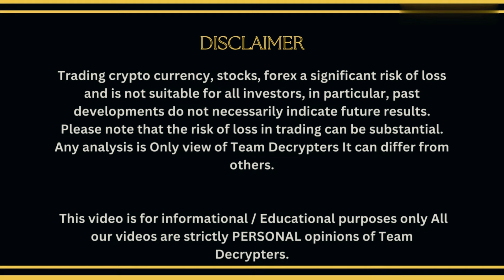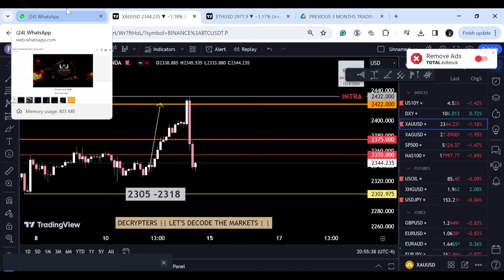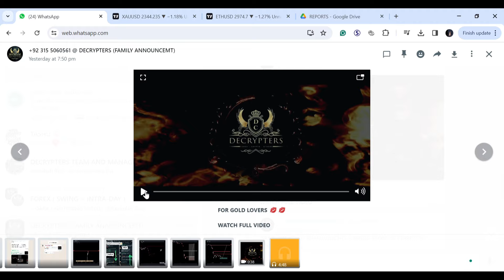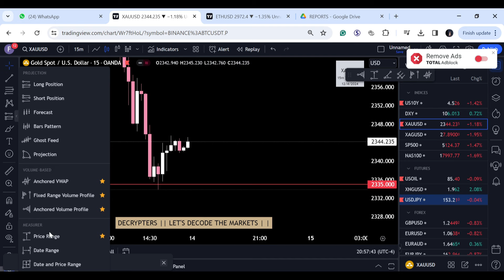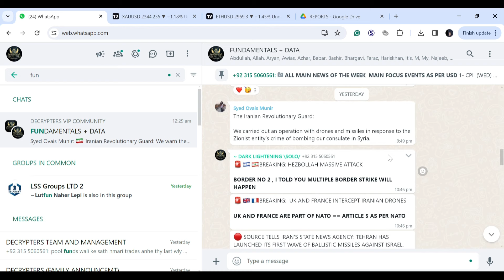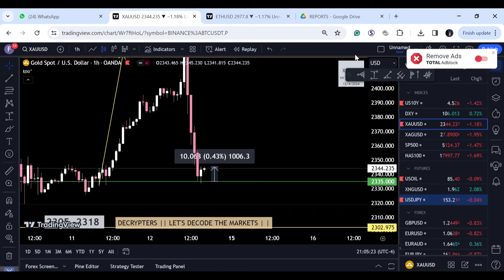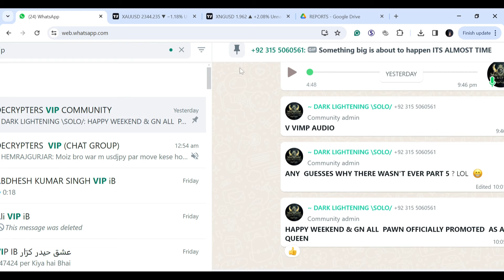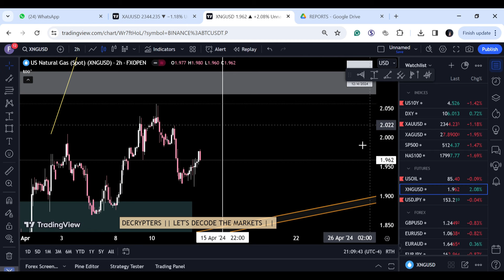WEEKLY PREVIEW | PREDICTIONS DONE 💯 💯 | WHATS NEXT ? 😱😱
Stay updated with daily market analysis for forex and crypto trading! Learn tips and tricks to help you on your trading journey.

**WELCOME TO DECRYPTERS**

In this video, we'll analyze the daily market trends for both Forex and cryptocurrency trading in Hindi. Stay updated with the latest market news and make informed trading decisions with Decrypters! Don't miss out on this valuable information - watch now and join the trading community!

In-depth daily market analysis on forex and cryptocurrency! Our seasoned analysts dissect market trends, unveil hidden opportunities, and guide you through the dynamic world of trading. Stay ahead of the curve with our real-time insights into the forex and crypto markets, ensuring you make informed decisions.

From Bitcoin to major currency pairs, we cover it all. 🚀💹

📈 **Elevate Your Trading Journey in 2024 with Decrypters – Your Gateway to Financial Success!** 🚀

Dive into the dynamic realms of Forex and Crypto trading with Decrypters, the paramount channel for comprehensive education and inspiration in Hindi/English. Uncover the secrets of successful trading and harness the potential to build your wealth confidently.

📊 **Our Expertise Encompasses:**

- Technical Analysis (ADVANCE SMC concepts)
- Fundamental Analysis
- Macroeconomic Insights
- Astrology in Trading
- Sentimental & Order Flow Analysis
-Few Secrets

🌐 **Exclusive IB Opportunities:**

⭐ **Connect Directly with Us:**

This video serves for informational and educational purposes only. Team Decrypters' opinions are strictly personal, and trading involves inherent risks. Past performance does not guarantee future results. Trade responsibly.

🚀 **Embark on a Profitable Trading Journey with Decrypters!** 🚀